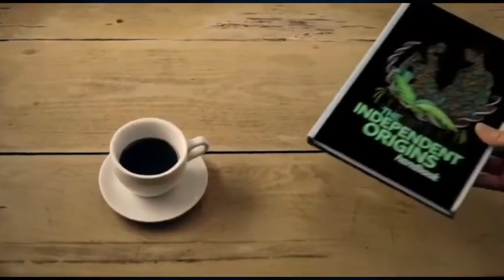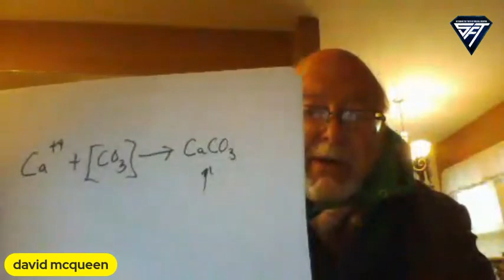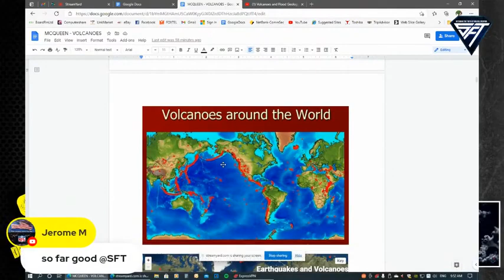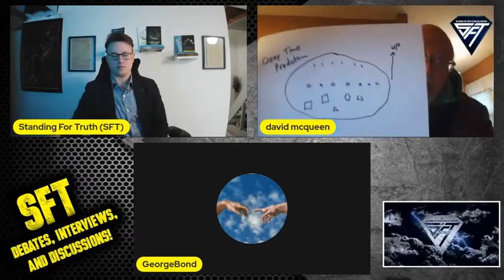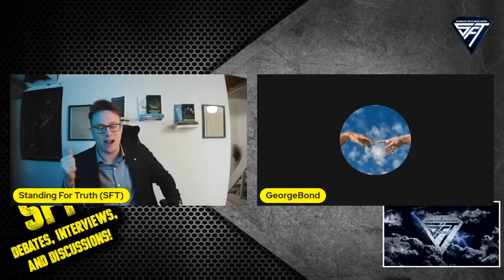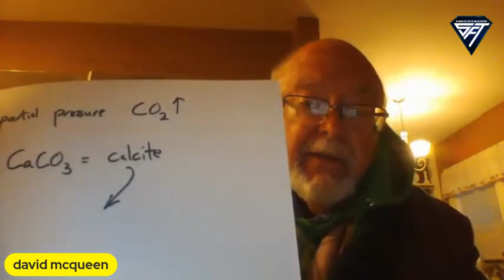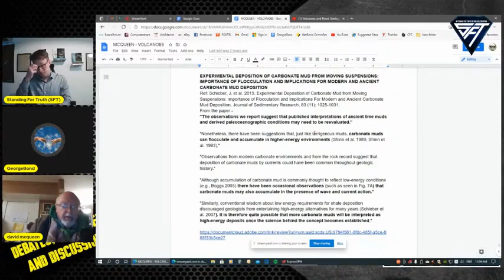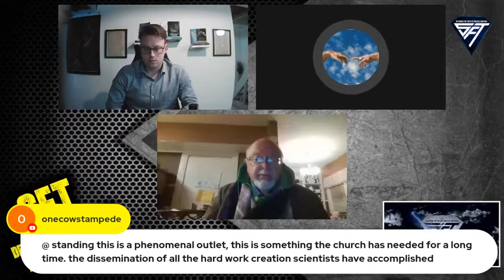The Genesis Flood, Young Earth Creation, and Volcanoes - Demolishing Uniformitarianism!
Team Standing For Truth (including Professor David McQueen) discuss Volcanoes and Noah's Flood.